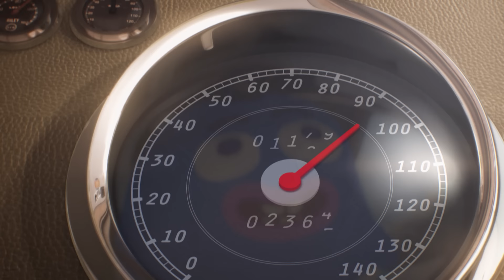The Last Braincells of Anais | Gumball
The Wattersons must stop doing stupid things in order to stop Anais falling into a coma, but it's harder than it seems!

Watch funny cartoon videos from all your favourite shows: Teen Titans Go!, The Amazing World of Gumball, Ben 10, Craig of the Creek, Adventure Time, We Baby Bears, Steven Universe, The PowerPuff Girls, We Bare Bears, and many more.